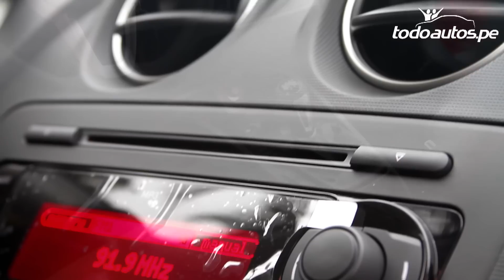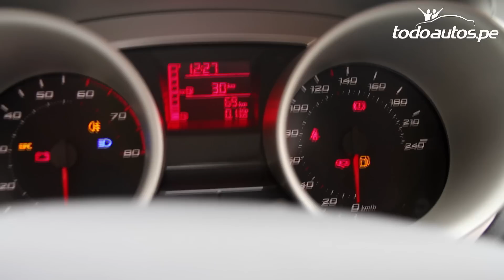Seat Ibiza 2011 en Perú I Full HD I Presentado por Todoautos.pe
El Seat Ibiza presenta un motor de 1,600 cc, 16 válvulas, 4 cilindros y 105 hp. Tiene una caja de cambio de 5 velocidades más retro. Consume 40 km/galón en ciudad y 50 km/galón en carretera.

Cuenta con control de la radio detrás del timón, velocidad crucero y volante regulable en altura y profundidad, a ello se suma el aire acondicionado.

Por fuera, posee faros neblineros en la parte delantera y posterior, lunas y espejos eléctricos, y aros de aleación de 16''.

El Ibiza tiene frenos de disco en las cuatro ruedas y ABS.
Además, lleva doble airbag para piloto y copiloto.

Este es un encantador auto de Seat. Si deseas probarlo o subirte en él, no dudes en contactarte con José Huertas, quien lo presenta en este video. Estos son sus datos:

Eurosport
Seat
Av. La Universidad 1248 -- La Molina
José Huertas Romero
Asesor Comercial
T. 479-2121 Nextel 630*0859

Si deseas ver más modelos de esta o de otras marcas con más videos, fotos, fichas técnicas, equipamiento, y testimonios ingresa a: